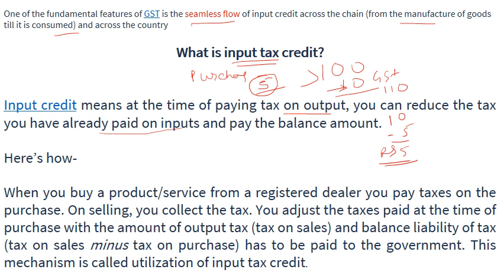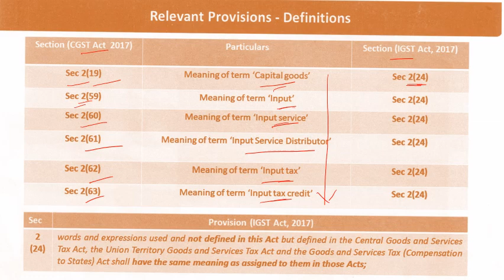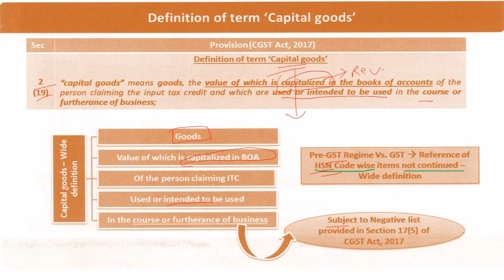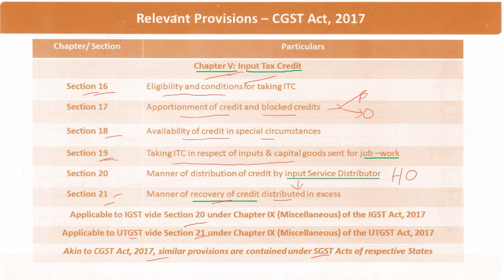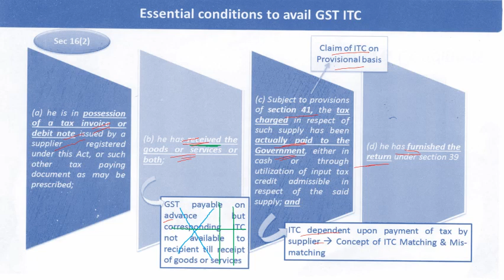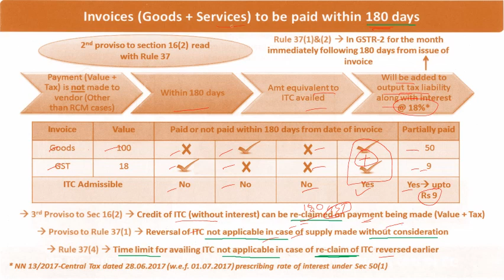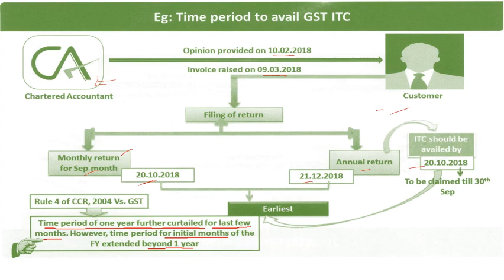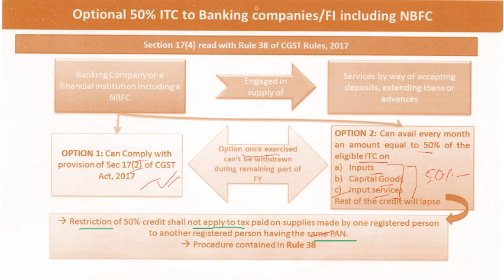Input Tax credit under GST - ITC - Part 1 of 3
What is input tax credit?
Who can claim ITC?
What can be claimed as ITC?
Reversal of Input Tax Credit
Reconciliation of ITC
Documents required for claiming ITC
Special cases of ITC
ITC for Capital Goods
ITC on Job Work
ITC provided by the Input service distributor (ISD)
ITC on Transfer of Business